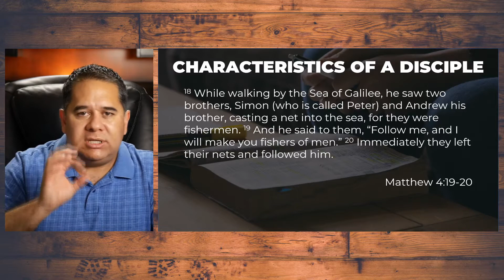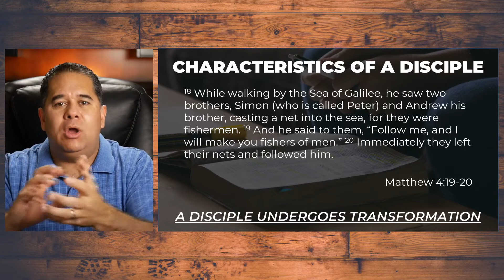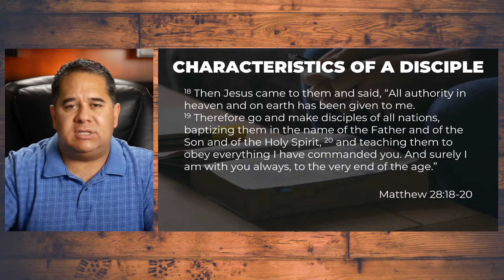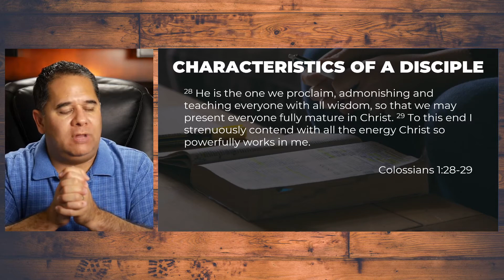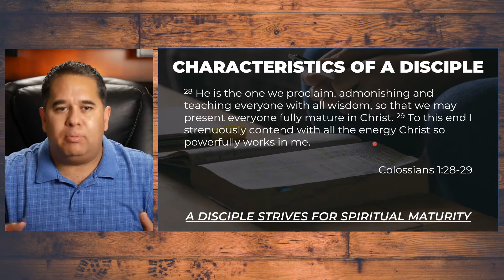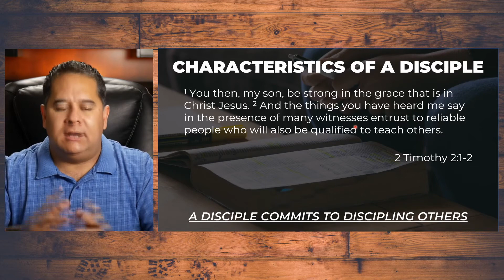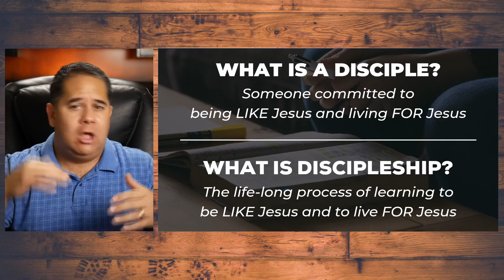What Does It Mean To Be A Disciple Of Jesus? (Characteristics Of A Disciple)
No doubt, there are many ways to answer the question, “What does it mean to be a disciple of Jesus?” In this video I’m going to talk about what it means to be a disciple of Jesus by focusing on a handful of characteristics of a disciple.

If you’re serious about becoming a disciple of Jesus, it’s important that you spend some time answering the question, “What does it mean to be a disciple of Jesus?” In this video about the characteristics of a disciple, you’ll have a good starting point for having a conversation with yourself and with some other Christian Bros about what it means to be a disciple of Jesus.

Here are some basic questions to think through after you watch this video:
What does it mean to be a disciple of Jesus?
What are some of the characteristics of a disciple of Jesus?
Am I in the process of becoming a disciple of Jesus?

Keywords for this video:
- Disciple of Jesus
- Characteristics of a disciple of Jesus
- Becoming a disciple of Jesus